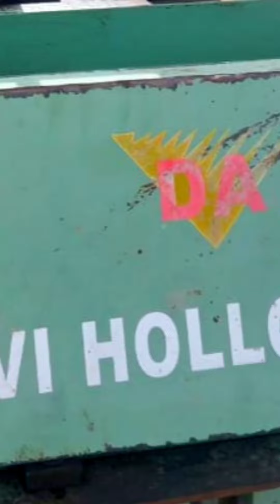8015558455 ☎️செகண்ட் ஹாண்ட் ஹாலோ பிளாக் மெஷின் விற்பனைக்கு